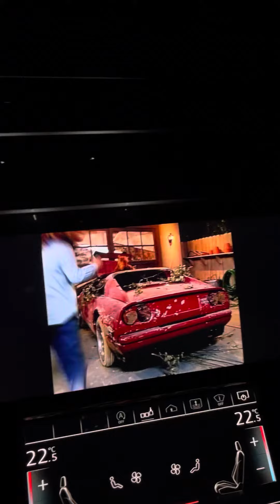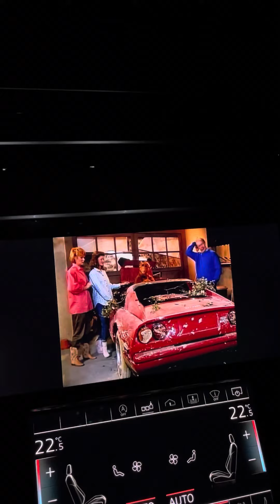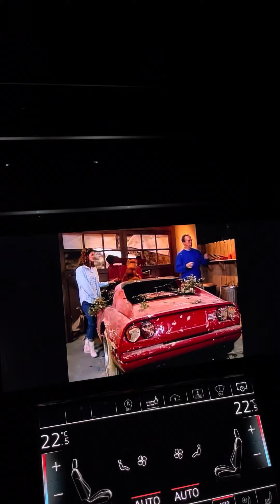Alf - Die Spritztour Teil 2